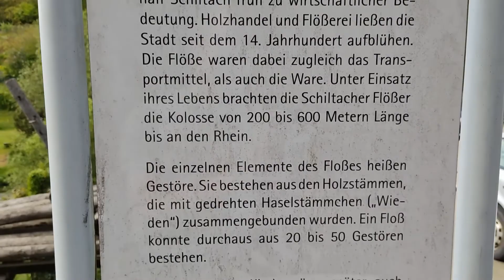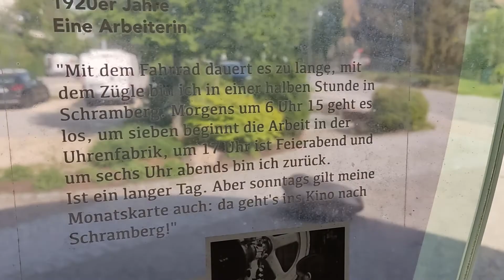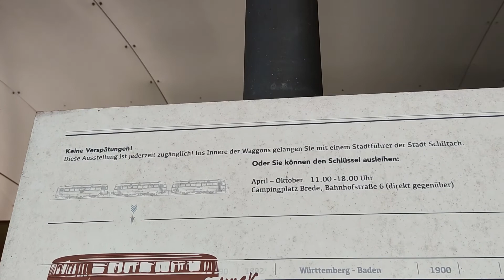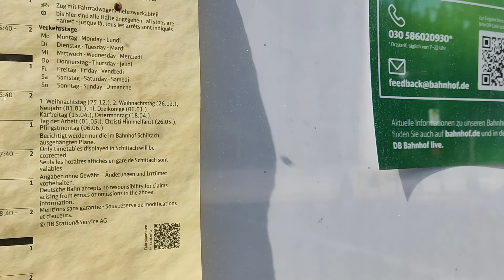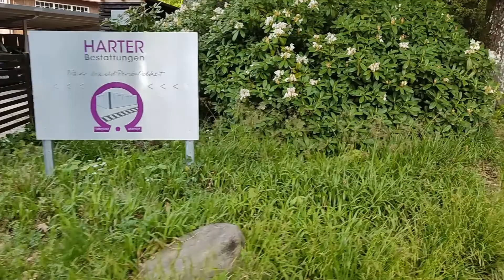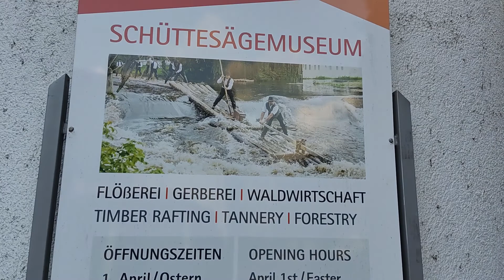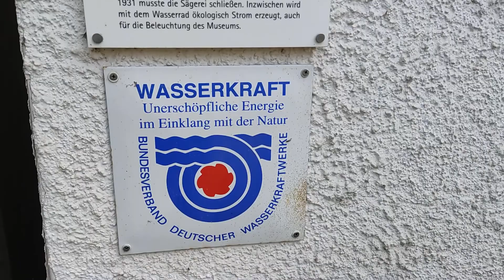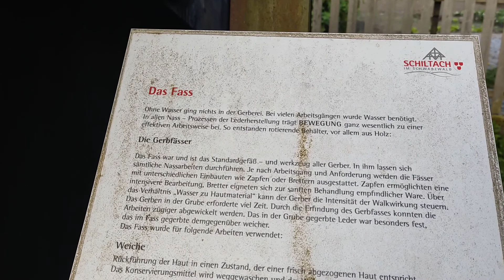THEMA: Flo ist unterwegs...(Teil58) Schiltach im Schwarzwald & Umgebung / derneueflo-Das Original